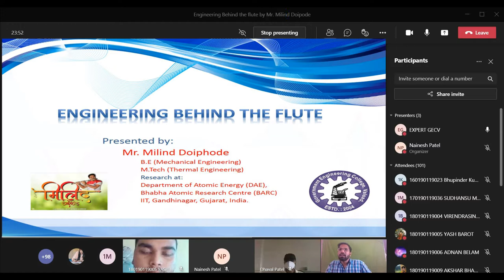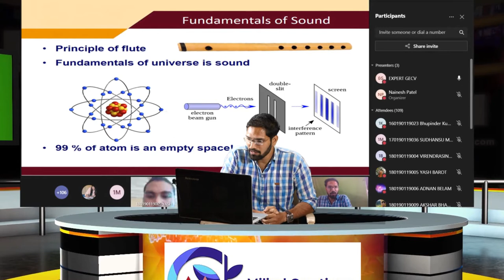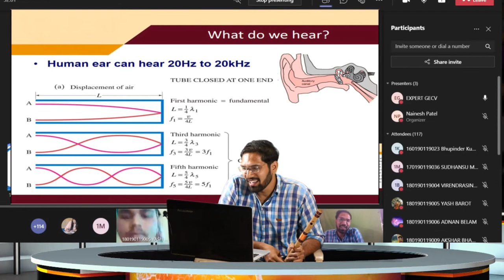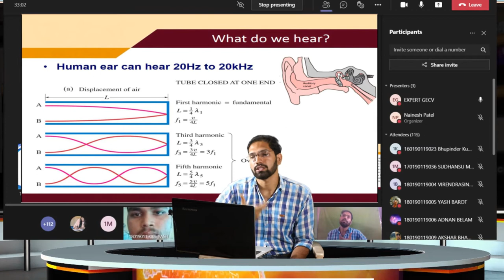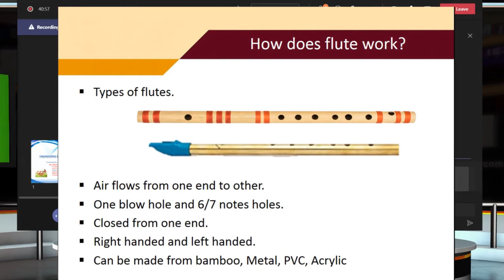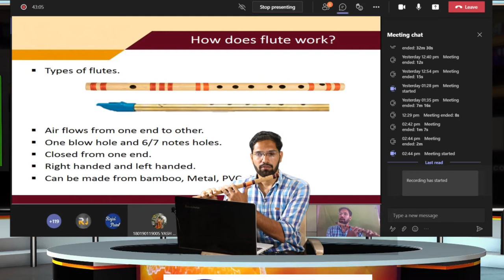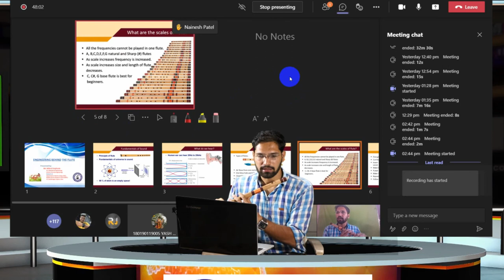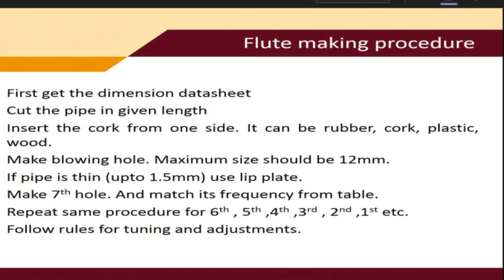Expert Lecture on Flutes in Government Engineering College, Valsad, Gujarat. Part1 .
Introductory lecture for beginners in flute playing. How to learn flute. Basics of flute playing. Engineering behind the flute.